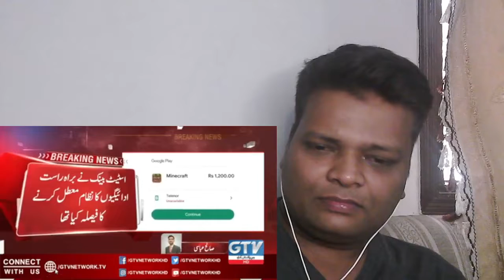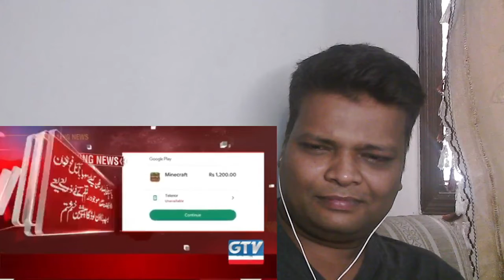Google Suspends mobile carrier Paid Apps in Pakistan | Google Play Paid Apps | Pakisyan Reaction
I will give credit to the guy who makes this beautiful video

  I will remove my video thanks ❤

Reaction to banta hai!